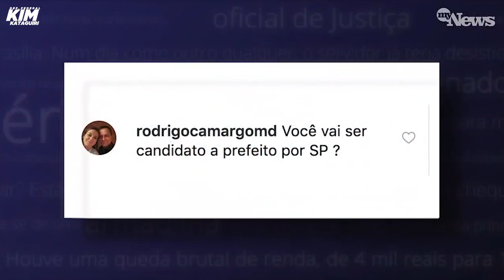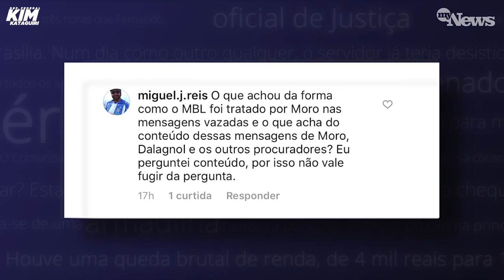Medo do Ciro Gomes? Tontos do MBL? - Entrevista para o MyNews (Parte 2)